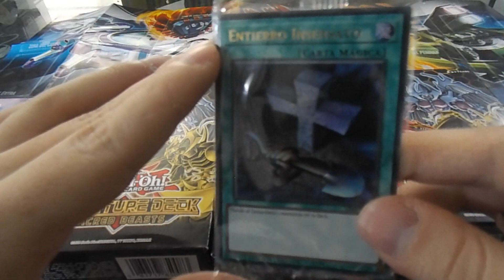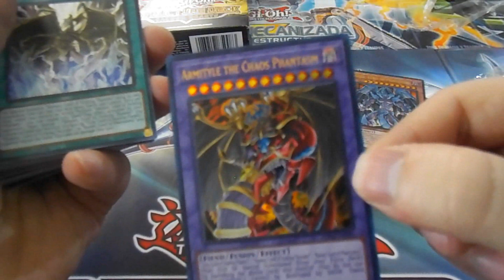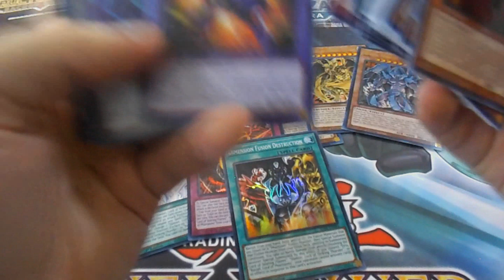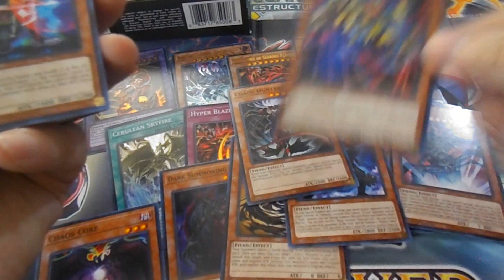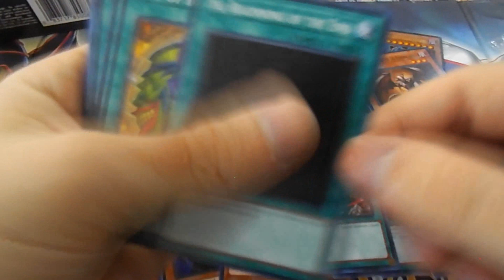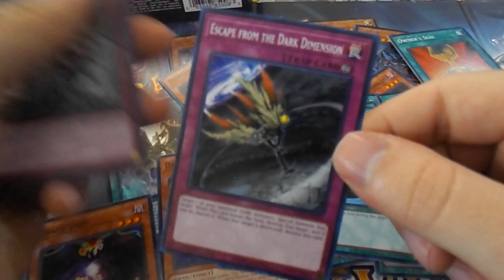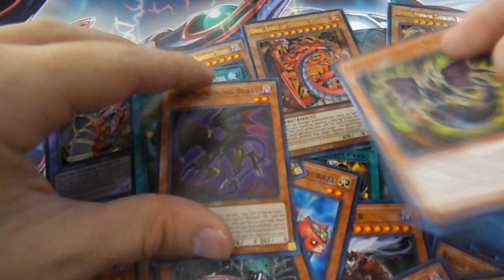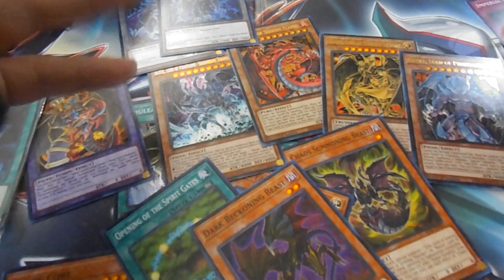STRUCTURE DECK: SACRED BEASTS/ Análisis y apertura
Disfruten este nuevo vídeo pensado para ustedes, un saludo.